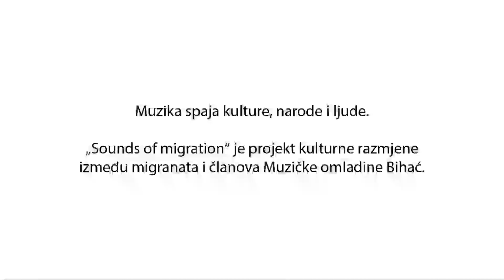Album Sounds of Migration: Mi, djeca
Muzika je univerzalni jezik koji briše granice. Ona spaja kulture, narode i  ljude, njome se lako sporazumjeti. Članovi Muzičke omladine Bihać u praksi su dokazali istinitost ovih tvrdnji.
Godina 2019. za mnoge će ostati zapamćena kao godina muzike i prijateljstva, zahvaljujući projektu Sounds of Migration koji je na području Bihaća kroz muziku spojio migrante i lokalno stanovništvo.
U projektu Sounds of Migration sudjelovalo je preko pedesetero djece iz Bihaća i preko 60 djece izbjeglica i migranata, a s njima su radili pedagozi, muzičari i drugi kulturni radnici okupljeni u Muzičkoj omladini Bihać.

„Koliko znam, sličan projekt nije rađen nigdje na migrantskoj ruti, od Turske, Grčke pa do Zapadne Evrope. Javljali su nam se ljudi na Facebook, dolazili novinari .. Svi su nas pitali kako je došlo do ideje, šta smo postigli i kako su se osjećala djeca uključena u projekt. Teško je to opisati sve u par rečenica“, izjavio je profesor muzike Sanel Kabiljagić, jedan od pokretača projekta.

Cilj projekta Sounds of Migration je produbljivanje tolerancije i međusobnog razumijevanja, ukazivanje na sličnosti između domaćina i migranata, nastojanje da oslušnemo i sagledamo pozitivne osobine sviju nas.
Završetak projekta, Muzička omladina Bihać obilježila je objavom šesnaestominutnog dokumentarnog filma i albuma s jedanaest pjesama.
Ovo je kruna aktivnosti koje su se odvijale od mjeseca januara 2019. godine, kroz trideset muzičkih radionica, preko 150 sudionika i na hiljade odsviranih i otpjevanih nota.

„Presretna sam što sam toj djeci pružila sve svoje znanje, ljubav i pažnju. Prekrasni su  i zahvalna sam im što su i oni davali svoj maksimum. Nadam se, zapravo znam, da će toj djeci sve ove aktivnosti i svi mi ostati u sjećanju cijeli život“, zaključila je Mia Midžić, jedna od profesorica uključenih u projekt.

U filmu možemo vidjeti rad u radionicama, kako je tekao proces snimanja tri video spota nastala u okviru projekta Sounds of Migration, ali i djeliće koncerta povodom otvaranja Bihaćkog ljeta, na kojem su učestvovali migranti i Bihaćki muzičari.

Muzička omladina Bihać poziva sve ljude u BiH i šire da pogledaju dokumentarni film i poslušaju muziku nastalu tokom ovog jedinstvenog projekta.  Linkovi se nalaze na YouTube kanalu ili Facebook stranici Muzička omladina Bihać.

Projekt Sounds of Migration provodi se u okviru Bosnia-Herzegovina Reslience Initiative (BHRI) programa kojeg finasira USAID a sprovodi IOM.